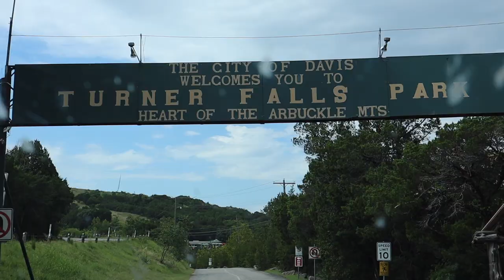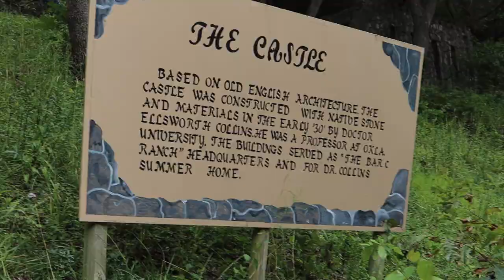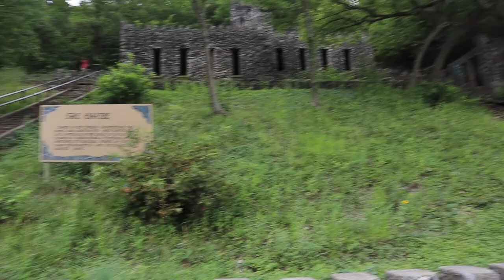Oklahoma's Tallest Waterfall in our Backyard!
AFH T-Shirts and Hoodies!

Canon T4i